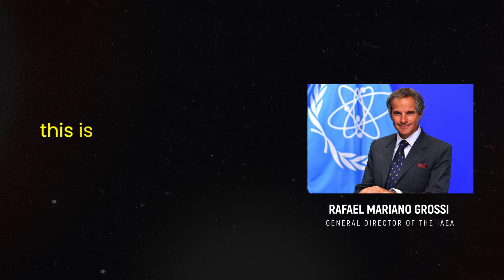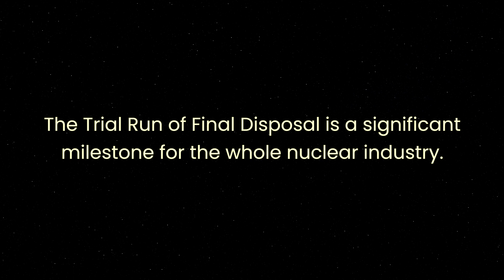Countdown to the operation of ONKALO® has started!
Countdown to the operation of ONKALO® has started! Come to follow the Trial Run of Final Disposal of spent nuclear fuel!

Artlist Song Certificate Creator Pro License Number - 578959